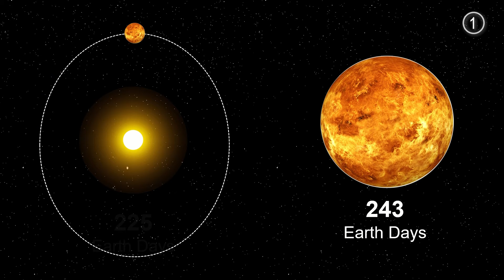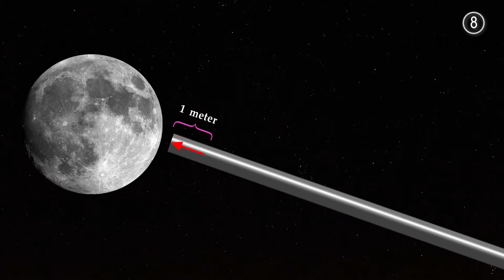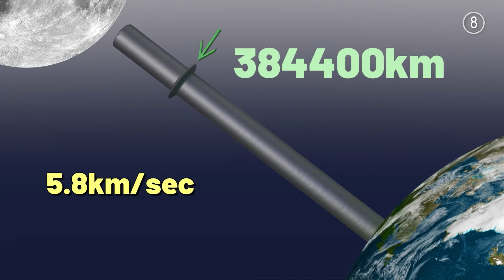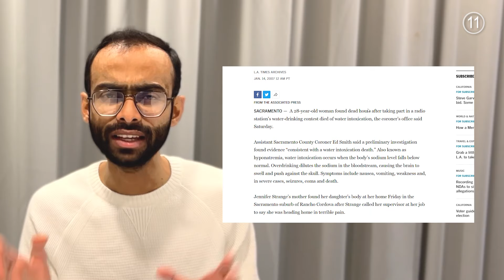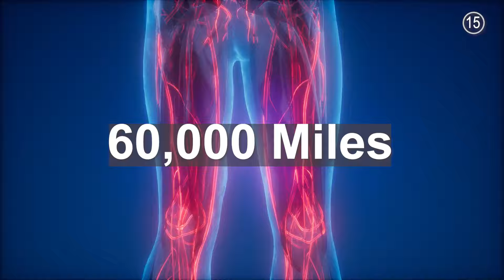১৫টি আজাইরা সাইন্স ফ্যাক্টস। 15 Useless Science Facts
বিজ্ঞান বিষয়ক ভিডিওগুলোতে প্রায়ই গুরুগম্ভীর বিষয় নিয়ে আলোচনা করা হয়। আজকের ভিডিওতে একদম আজাইরা কিছু প্যাঁচাল পারা হবে। তবে আমার সাথে আরো প্যাঁচাল পেরেছে @StoryHead, @seenjoy, @BigganPiC এবং @sabbirahmedewuki । এই মানুষগুলোর কাছে আমি সত্যিই কৃতজ্ঞ এত ব্যাস্ততার মাঝেও কন্ট্রিবিউট করার জন্য। আর ভিডিও দেখে আপনারা জানাবেন এরকম ভিডিও আরো দেখতে চান কি না।